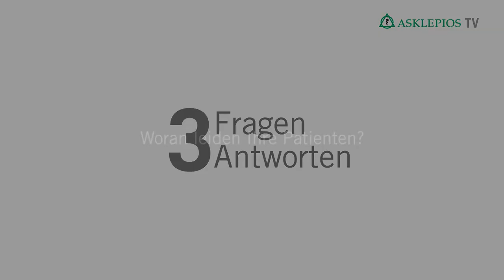Reha auf der Nordseeinsel Sylt: 3 Fragen 3 Antworten | Asklepios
Die Nordseeinsel Sylt ist gerade im Bereich der Rehabiltation für die gute Luftqualität ohne Pollen und Schadstoffe bekannt. Das sind ideale Bedingungen für Patienten mit Erkrankungen der Atemwege und Hauterkrankungen. Dr. Peter Fleimisch von der Asklepios Nordseeklinik Sylt erklärt, welche Vorteile die Nordseeluft für lungenerkrankte Patienten hat und welche Rolle dabei die Bewegung spielt.